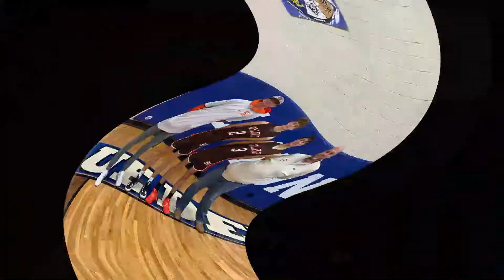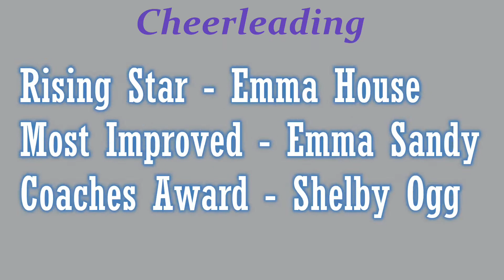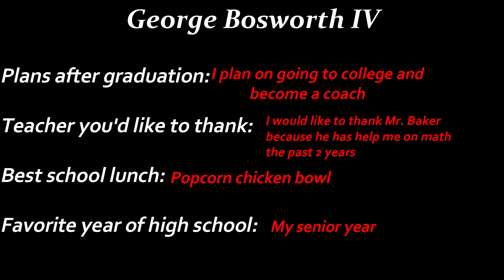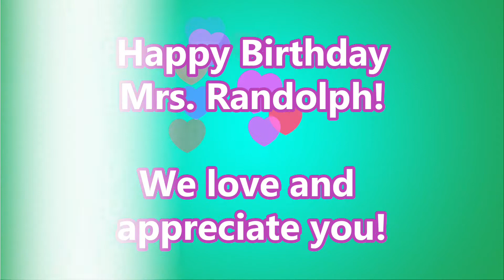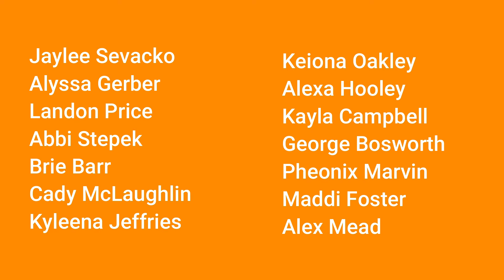EPTV Week 20 (3.18.22)